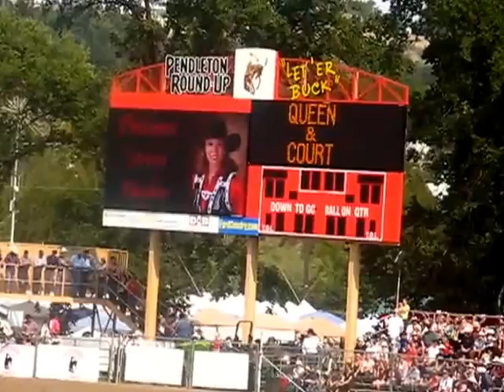2012 PENDLETON ROUND-UP; FRIDAY & SATURDAY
Finally got video from last year's Round-Up done and uploaded.  Video shot on Friday from the covered west grandstand, formerly the sun bowl, and on Saturday from the main grandstands opposite from the buckin' chutes.  Featuring Indian wild horse relay, buckin' broncs & bulls, can chasers, and a look at the livestock out back.